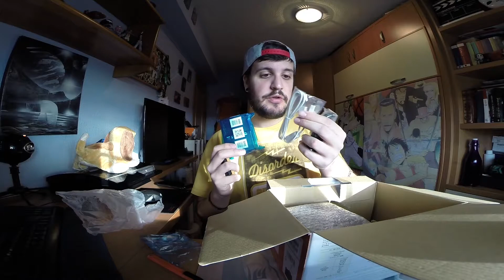CANON 70D VALUEBASKET// UNBOXING 05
ANTES DE COMPRAR EN ESTA PAGINA WEB MIRAD ESTE VIDEO DE UN COMPI PORQUE LA REALIDAD ES OTRA Y LO MIO FUE SUERTE

Aquí como podéis ver os traigo mi nueva cámara!!! tengo ganas de grabar infinidad de cosas! ^^